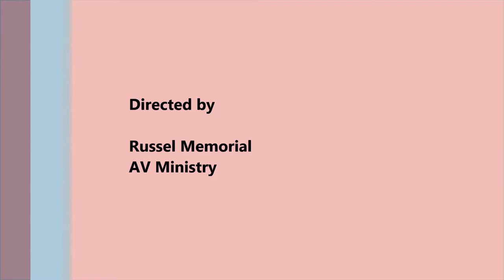Pastor's Corner September 2014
Featured Guest, Bishop Teresa E. Snorton
59th Bishop CME Church